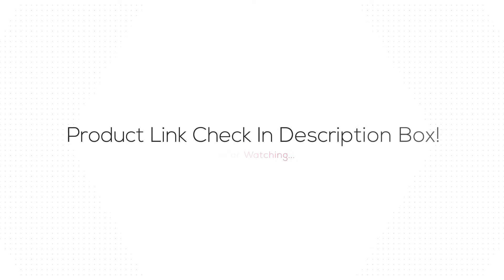Tronsmart Element Force Bluetooth Speaker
Tronsmart Element Force Bluetooth Speaker IPX7 Waterproof Portable Speaker 40W Computer Speakers 15H Playtime with Subwoofer | Best Portable Bluetooth Speaker 2019

♥ AliExpress Goods ♥

Thanks 😀